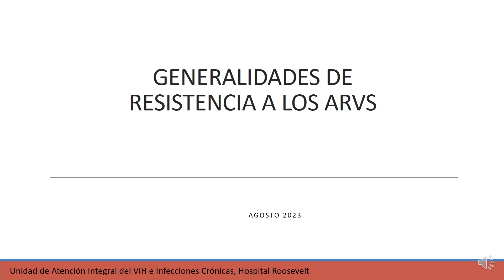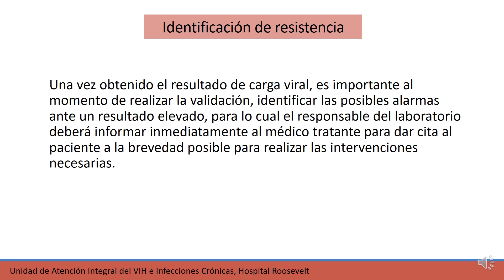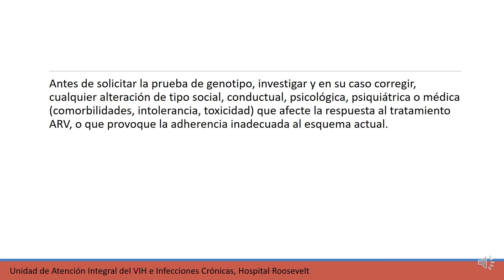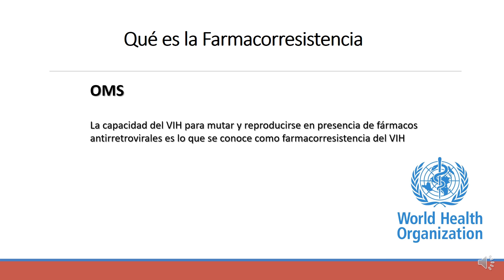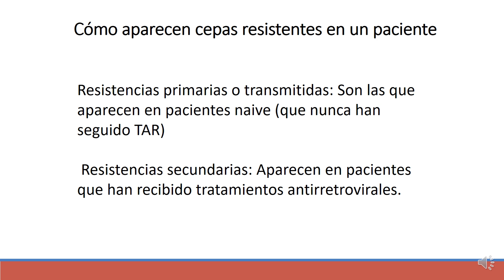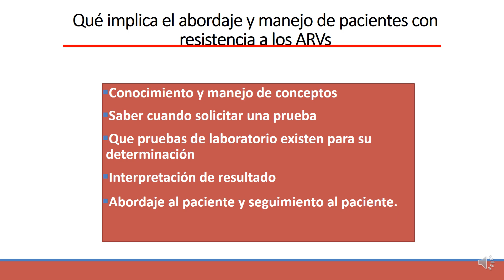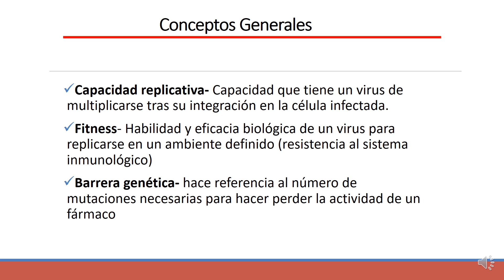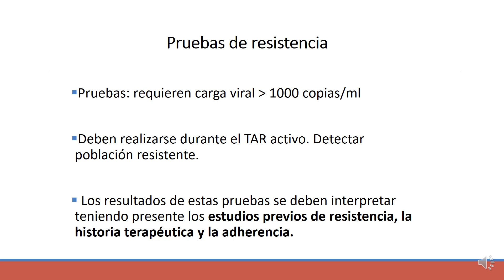Generalidades de resistencia a los ARVs 2023